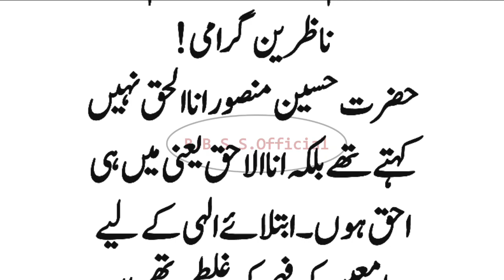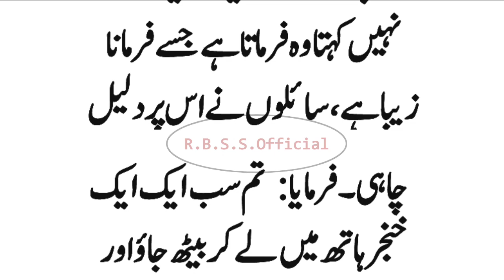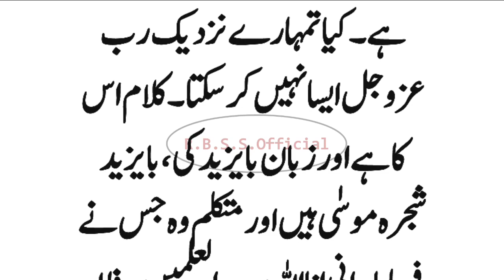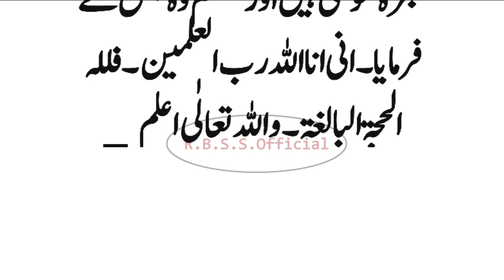Ann'al Haqq Kehne Ki Wajha? | Eman Afroz Waqia | Islamic Moral Stories In Urdu & Hindi